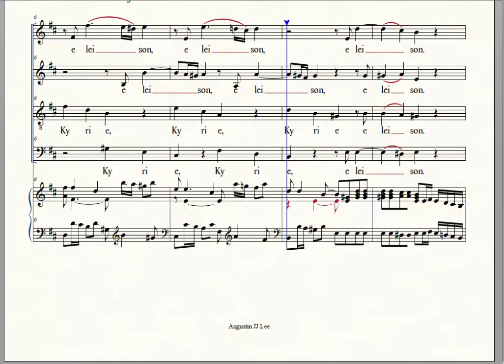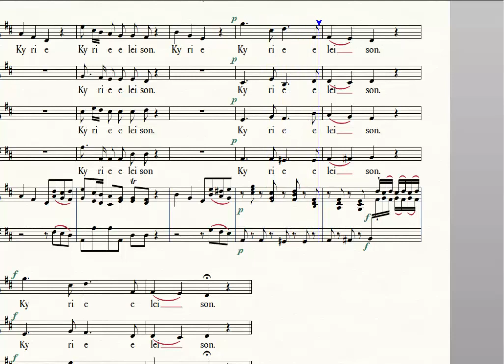Kyrie, Missa brevis in D/D major, Mozart KV194, Bass